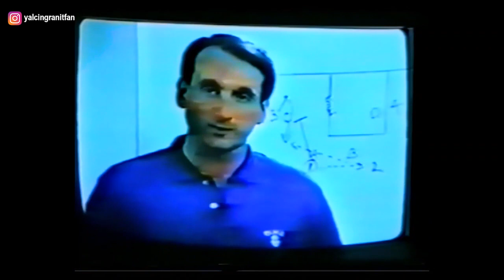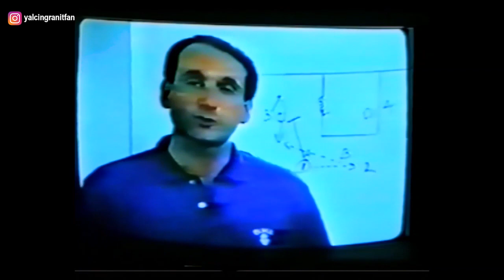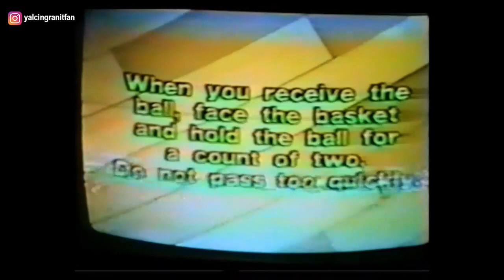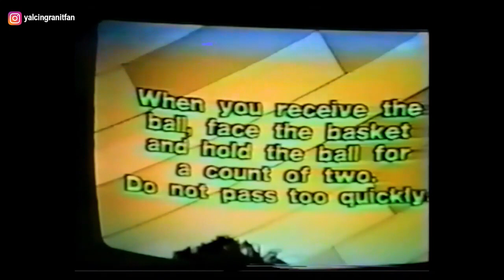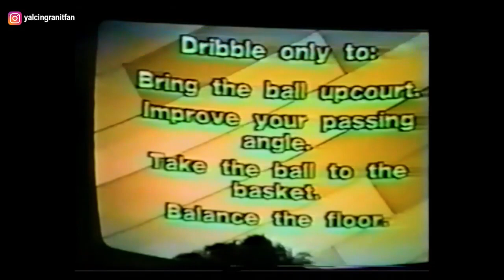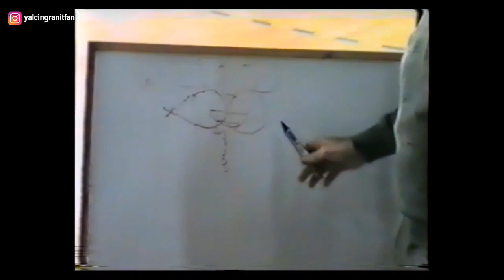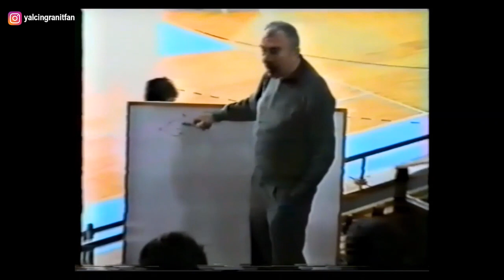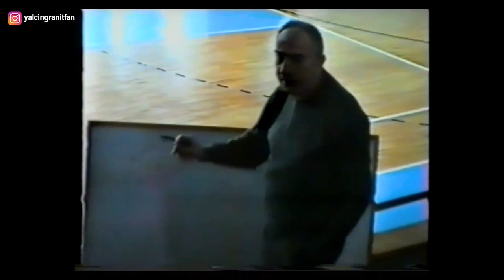Yalçın Granit - MOTİON OFFENSE SEMİNERİ (Kıbrıs 1995)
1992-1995 Milli Takımlar Sorumlusu olduğu dönemde Yalçın Granit'in verdiği onlarca antrenör seminerinden biri.